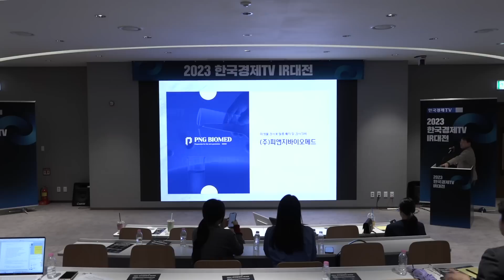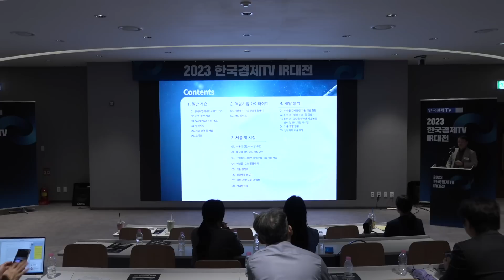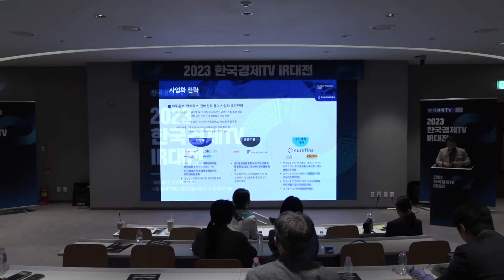글로벌 대기업 95% 독점 깬 국내 기업, 벌써부터 中 러브콜 [2023 한국경제TV IR대전]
피앤지바이오메드 성원기 대표이사
식품안전검사시장 성장성이 이렇게나 크다고?